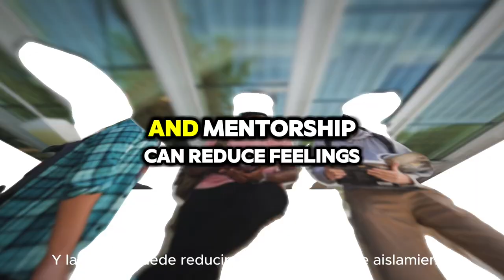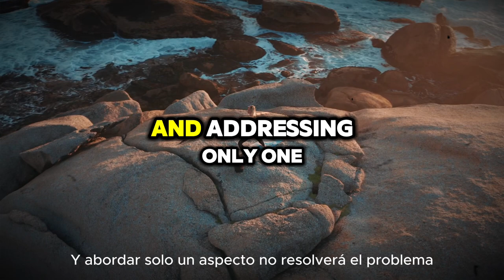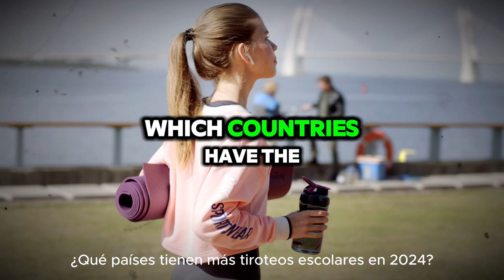Why This Georgia School Shooter is Getting Off Scott Free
🌆 Free cinematic Music - Legends by Alex Productions 🇮🇹
🌆 Ambient Cinematic  Piano (Free Music) - Urano by Alex Productions 🇮🇹
🛩️ Cinematic Inspiring Music (No Copyright) - Flowing Energy by KeysofMoonMusic
💪 Orchestral Trailer Piano Music (No Copyright) The Epic Hero by KeysofMoonMusic  🇺🇸

chapters
min 0:00
min 1:00
min 2:00
min 3:00
min 4:00
min 5:00
min 6:00
min 7:00
min 8:00
min 9:00
min 10:00
min 11:00
min 12:00
min 13:00